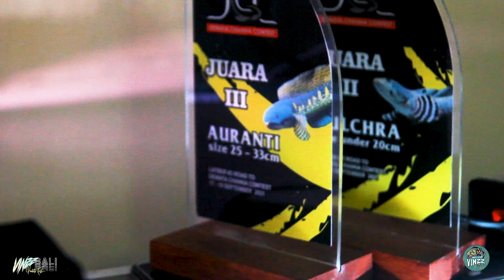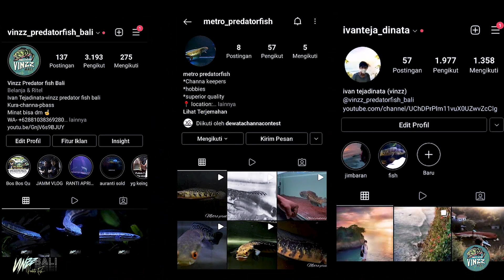NGERI !!!, INILAH KEINDAHAN IKAN PREDATOR, KOLEKSI JUARA (PITRO)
VINZZ PREDATORFISH BALI
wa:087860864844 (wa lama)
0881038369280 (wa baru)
Halo teman-teman
Minta Dukungannya dengan Cara click tombol
Terimakasihh